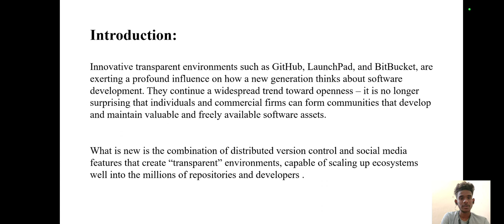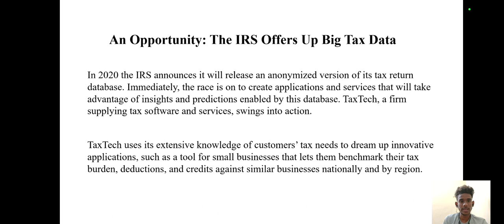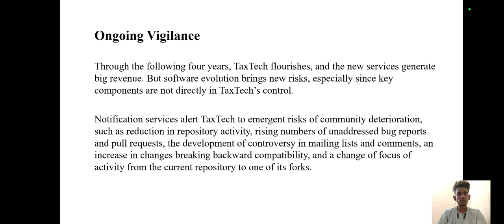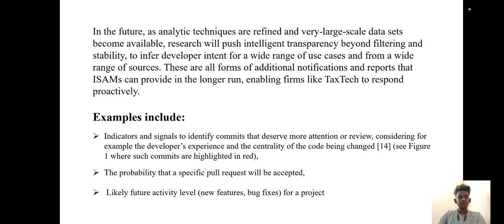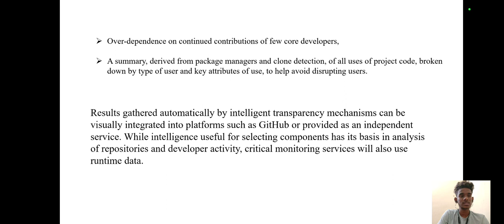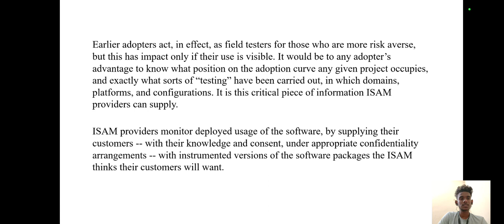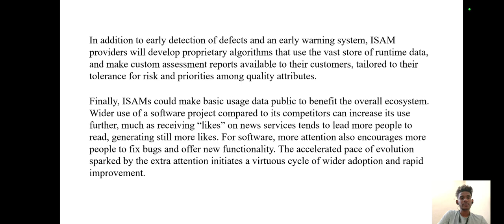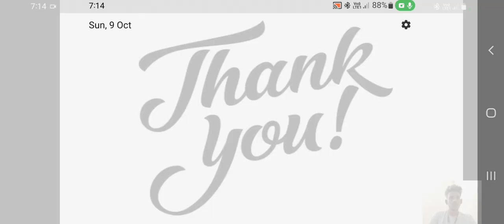Intelligently Transparent Software Ecosystems